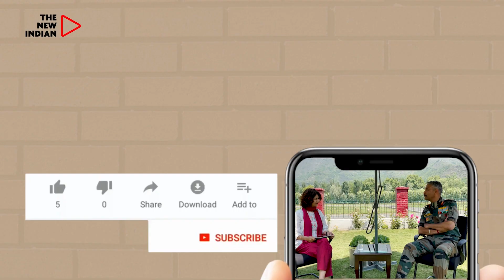Delhi CM Unstoppable: Sharpens Attack On Truth On PM Modi’s Education Degrees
Welcome to our latest video, where we bring you the latest political news on Delhi CM's attack on PM Modi's education degrees.

Recently, Delhi CM has sharpened his attack on PM Modi's education degrees, raising questions about their authenticity and raising doubts about the PM's claims.

In this video, we bring you the highlights of Delhi CM's attack on PM Modi's education degrees and the reactions of various political leaders to the same. We'll explore the larger political narrative of India and how this controversy fits into it.

We'll also discuss the impact of this controversy on PM Modi's image and the BJP's electoral prospects.

So, if you want to know more about Delhi CM's attack on PM Modi's education degrees and the reactions to it, then this is a video you don't want to miss!